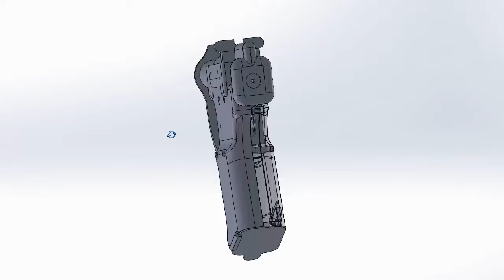FP-45 Liberator 3D Print Cap Gun BB 6mm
Single-Shot Handgun

3D Print with Ender 3 V2
PLA+

The FP-45 Liberator is a handgun manufactured by the United States military during World War II for use by resistance forces in occupied territories. The FP-45 was a crude, single-shot pistol designed to be cheaply and quickly mass-produced. it was intended for short-range use. It fired the .45 ACP pistol cartridge from an unrifled barrel. Five rounds of ammunition could be stored in the pistol grip.

DO NOT SELL OR DISTRIBUTE THIS FILE
DO NOT AIM OR SHOOT HUMANS AND ANIMALS
DO NOT CARRY THE REPLICA IN PUBLIC
DO NOT USE IT FOR ANY KIND OF VIOLENCE

I DO NOT TAKE RESPONSIBILITY FOR THE MISUSE THAT OCCURS OUTSIDE THIS VIDEO

1. Creek Whistle - Steve Adams
2. Headlands - National Sweetheart
3. The Center Isn't Holding - National Sweetheart
4. Arm Wrestler - National Sweetheart